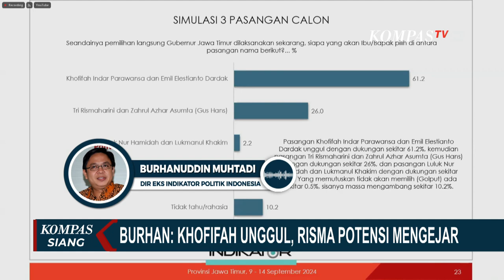Hasil Survei Elektabilitas Pilgub Jatim, Indikator Politik: Khofifah Unggul, Risma Potensi Mengejar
Kompas.TV Jawa Timur - Pertarungan pemilihan Gubernur Jawa Timur saat ini mulai terlihat. Pasangan petahana, Calon Gubernur dan Wakil Gubernur, Khofifah Indar Parawansa-Emil Dardak, masih dominan atas dua pasang lawannya, Tri Rismaharini-Zahrul Azhar dan Luluk Nur Hamidah-Lukmanul Khakim.

Survei Indikator Politik Indonesia pada 9 hingga 14 September lalu memberi gambaran modal awal bagi kandidat pemilihan Gubernur Jawa Timur. Khofifah, Risma, dan Luluk Hamidah adalah 3 Srikandi yang bertarung memenangkan kursi orang nomor satu di Jawa Timur.

Tapi, sementara ini, elektabilitas yang unggul masih sang petahana, Khofifah Indar Parawansa dan pasangannya, Emil Dardak. Kandidat dari Koalisi Indonesia Maju ini unggul dari dua lawannya dengan 61,2 persen. Risma-Zahrul Azhar alias Gus Hans mengejar dengan 26 persen, dan Luluk-Lukmanul Khakim dengan 2,2 persen.